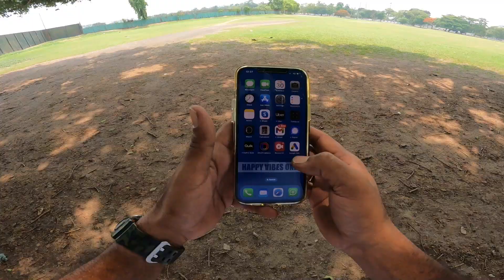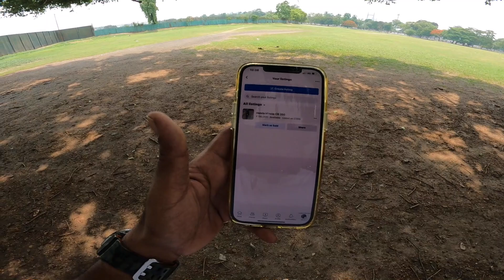Should I sell It Or Not ? Final Decision Taken | Honda H'ness CB 350